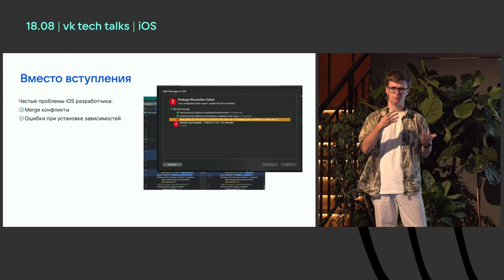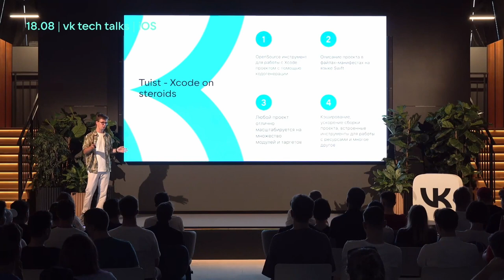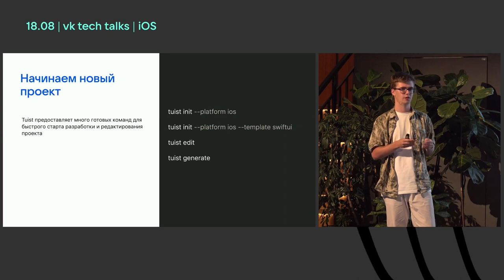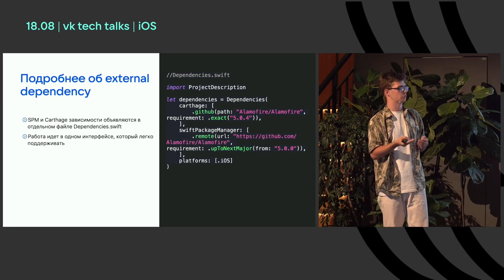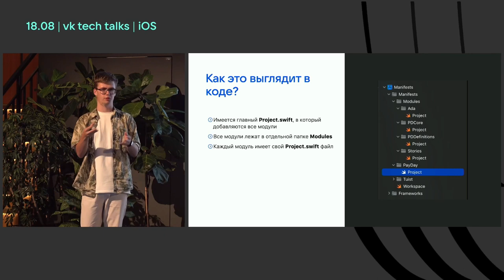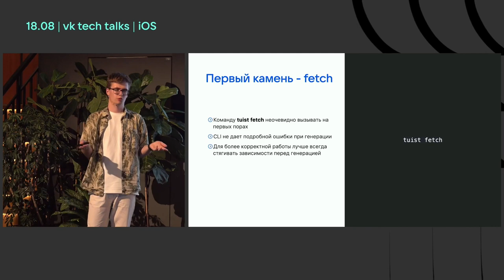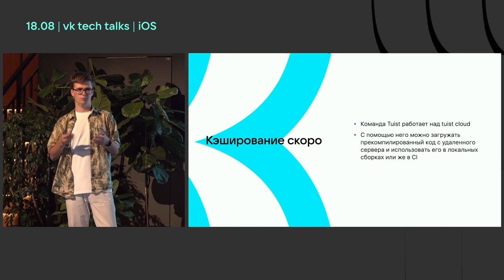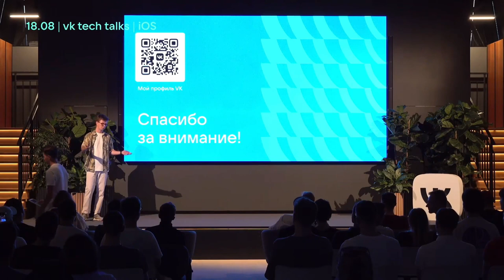Дробим монолит с помощью Tuist / Данил Ломаев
18 августа 2022, Санкт-Петербург, У Красного моста

Как подружиться с Tuist и подробить монолит: начиная с первых зависимостей и приходя в итоге к гибкой конфигурации модульного проекта. Подводные камни Tuist и будущие возможности монолита.